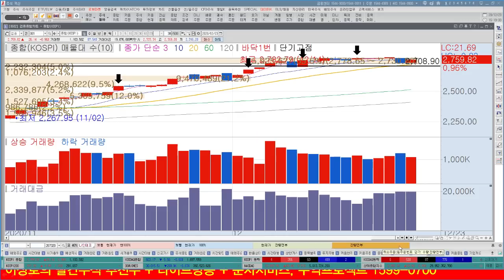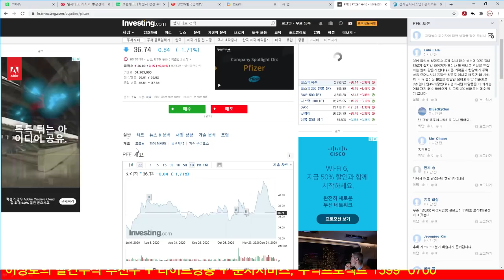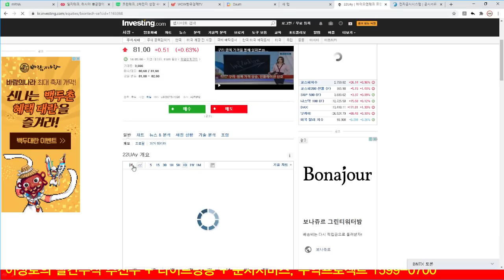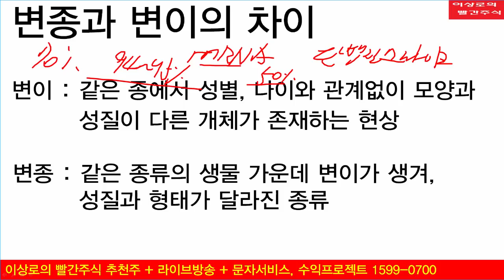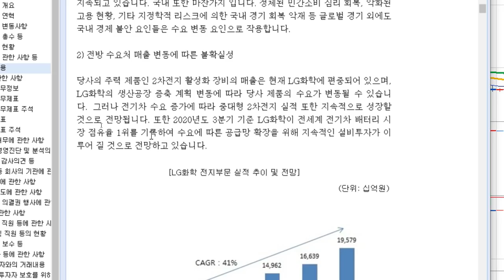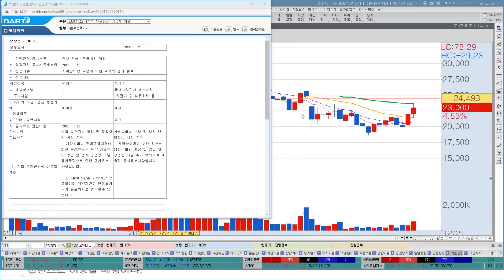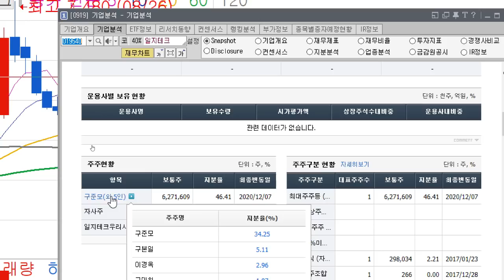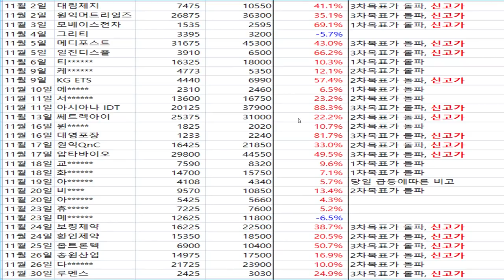LG전자 전기차시대로! 전기차 LG전자관련주 공개, 변이? 변종? 코로나백신 지금부터는 코로나치료제가 중요합니다.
1. 변종? 변이? 백신치료제 기대감 높아진다.
2. LG그룹 이제는 전기차시대! LG전자 전기차관련주 공개
3. 내일장관심주

금일 차익실현 종목
슈프리마에이치큐, 티움바이오, 해성디에스
관련된 AS 및 투자포인트는 와우넷에서 확인가능합니다.

1. 하루에 추천주를 1~2개씩! 급등하는 시장의 기회를 선점합니다.
2. 8시 30분 ~ 11시까지 정규회원방송을 통해서 투자의 습관을 확실히 고쳐드립니다.